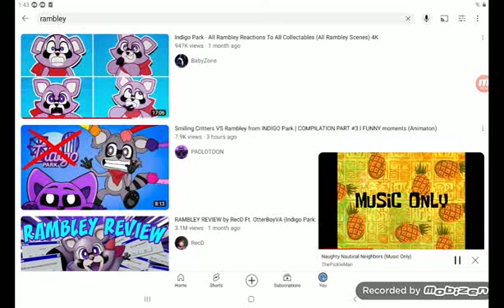Rambley The Raccoon - Naughty Nautical Neighbours